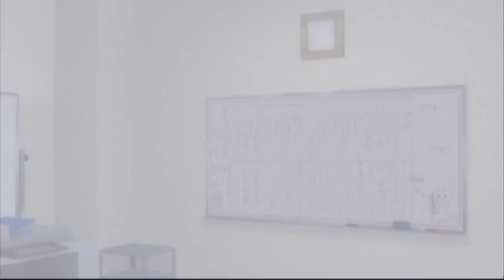【アイドルマスター ワンフォーオール】 活動263週 「VS 玲音 伝説への挑戦!」『貴音』